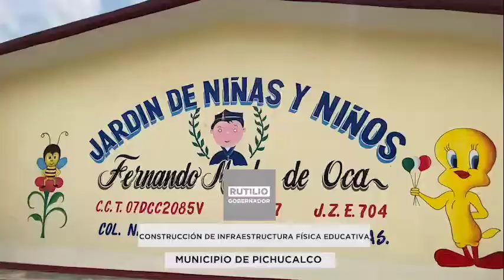En Pichucalco, Rutilio Escandón inaugura espacios educativos dignos, seguros y funcionales